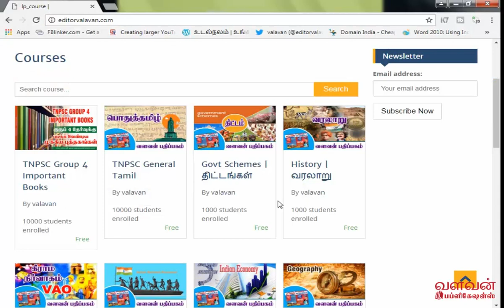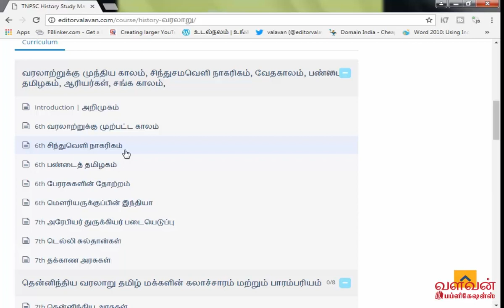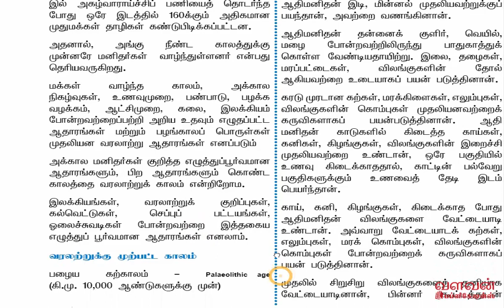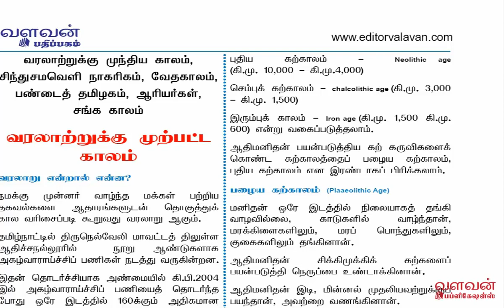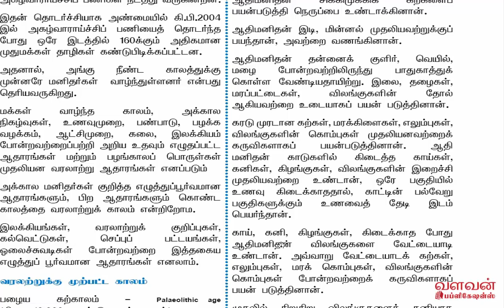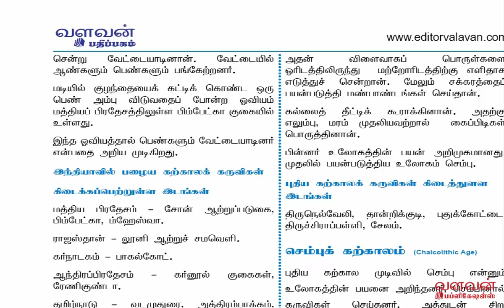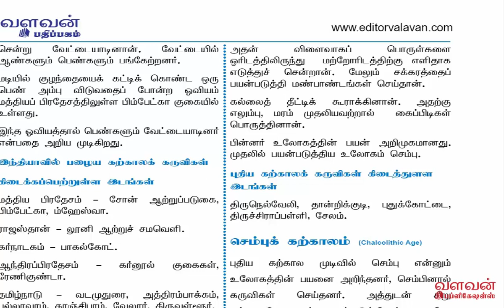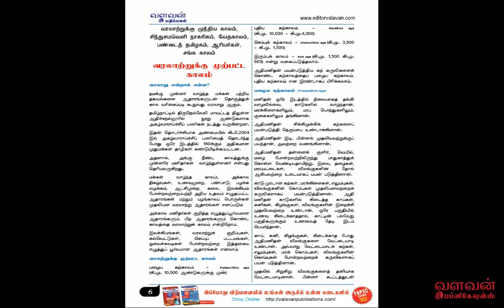Prehistoric Period | 6th std Samacheer Book | வரலாற்றுக்கு முற்பட்ட காலம்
valavantutorials, Prehistoric Period | 6th std Samacheer Book | வரலாற்றுக்கு முற்பட்ட காலம்
TNPSC தேர்வுக்கு தயாராகும் அனைவருக்கும் Valavan Tutorials மற்றும் TNPSC Study Circle சார்பாக வாழ்த்துகள்…
தேர்வுக்கு தயாராகும் மாணவர்கள் இதனை கண்டும் கேட்டும் பயன்பெறலாம்…
மேலும் TNPSC பொதுத் தமிழ் Study material முழுமையான தொகுப்பினை வாங்கி படிக்க கீழுள்ள லிங்கில் சென்று ஆன்லைனில் வாங்கிக்கொள்ளலாம்…

உங்கள் தமிழ் மதிப்பெண்கள் 100/100 பெறுவதற்கு துணையாக இந்த பாடத்தொகுப்பு தயாரிக்கப்பட்டுள்ளது. சிலபஸ் முழுவதையும் உள்ளடக்கிய இந்த பாடத்தொகுப்பு உங்களுக்கு பயனுள்ளதாய் அமையும்.

மாதிரி பாடத்தொகுப்பு கீழ்காணும் லிங்கில் உள்ளது.